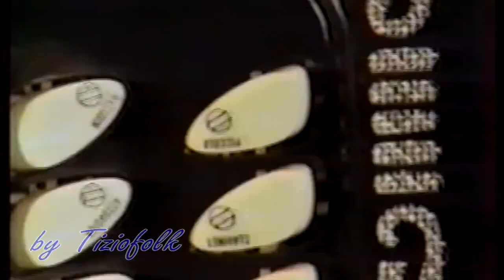SPERANZE PERDUTE valzer eseguito da SIMONE ZANCHINI con l'orchestra PAOLO CASADEI